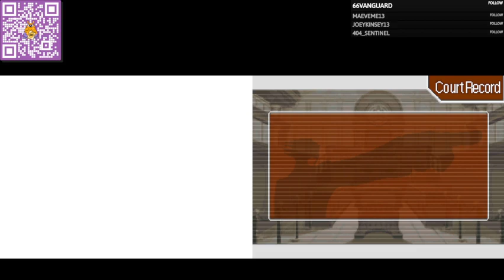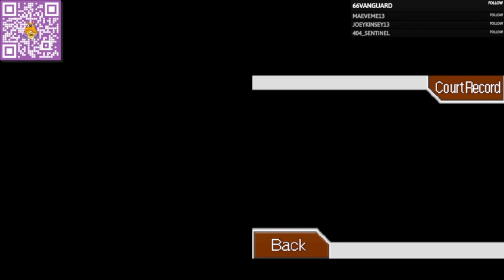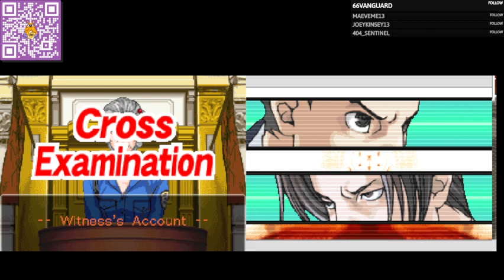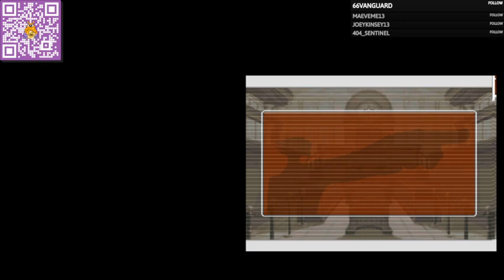TURNABOUT SAMURAI - Let's Play Phoenix Wright: Ace Attorney (Part 4) | Catty Catfish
Here's more Ace Attorney playthrough! We're moving on to the next chapter: Turnabout Samurai!

Hi there! I'm Catty Catfish. I will post VODs of me playing old school survival horror games, RPG maker horror, and indie games in this channel. :) If you find this video while looking for clues, puzzle solutions, or missing items, make sure to check the timestamps.